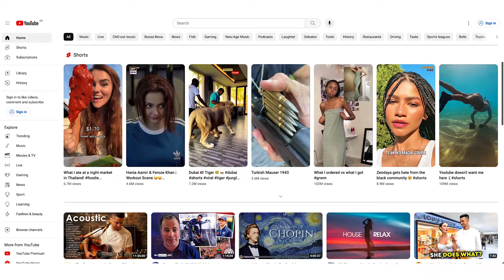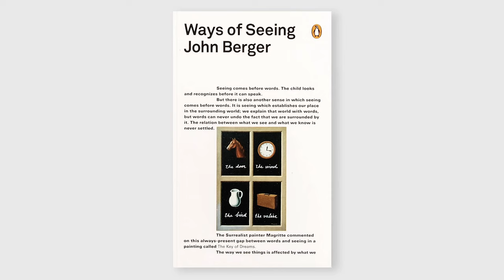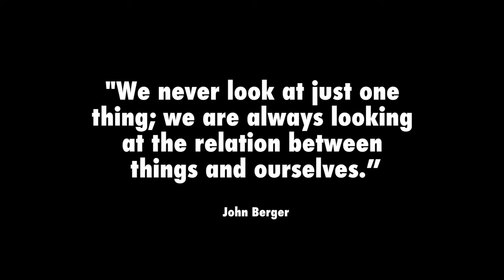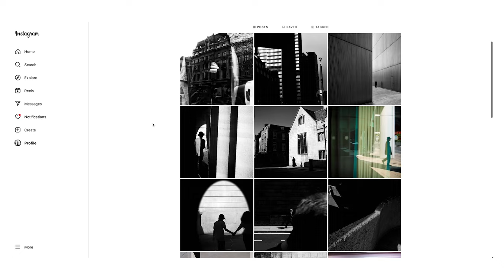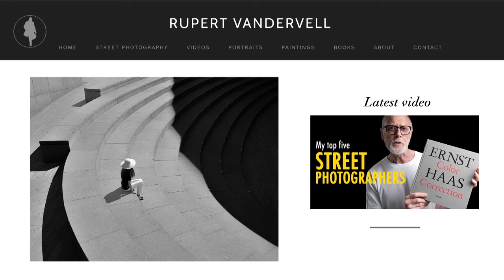How to develop a personal photographic style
Developing a personal style can be one of the most rewarding and exciting elements of learning photography. And to feel that the pictures you are making truly represent you can be very liberating.